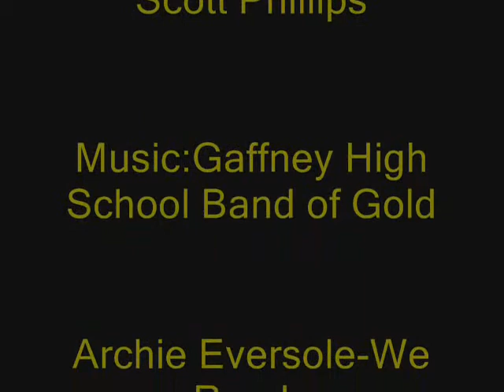2007 Gaffney Indians Preview!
Gaffney Indians Football